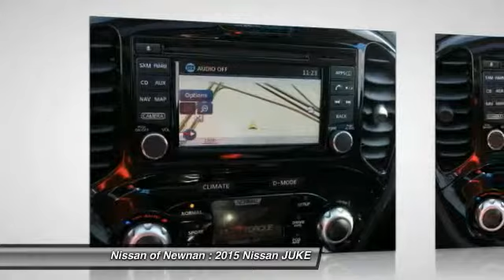2015 Nissan JUKE Newnan GA T504560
2015 Nissan JUKE SV

Don't miss this 2015 Nissan JUKE. It's equipped with Automatic transmission and features a White Pearl exterior. With 5 miles, You'll want to take this car home. Make a great choice today.